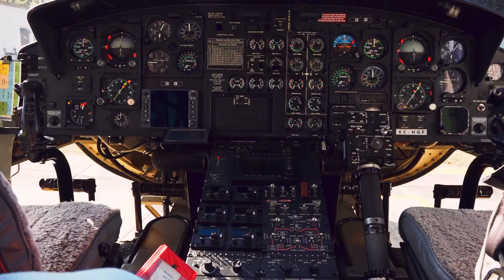El hospital en todos los rincones de Jalisco - Gobierno de Jalisco.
Nunca más el helicóptero del Gobernador servirá para su uso personal, a partir de esta administración se entrega a la Secretaría de Salud para que sirva como ambulancia en los rincones más alejados del estado.